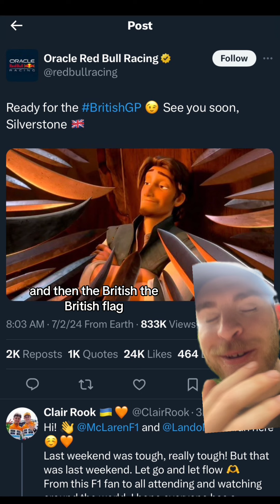REDBULL WANTS ALL THE SMOKE!